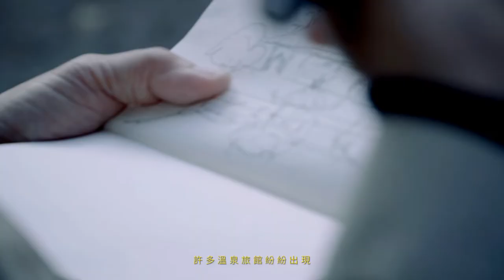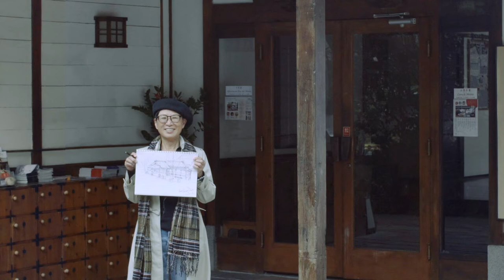「臺北就是我的無牆博物館」|| 北投溫泉 || 郭中端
北投是自然與時空的交界點，恣意又含蓄。

想要體驗臺北的日本風情，就去「北投」吧!

景觀設計師郭中端說地獄谷是臺灣最早發現的溫泉，走在「北投」伴隨悠閒散步，是你避開城市喧囂最好的生活方式。